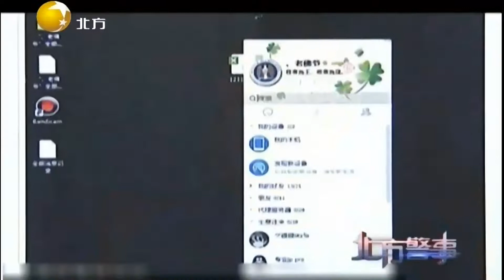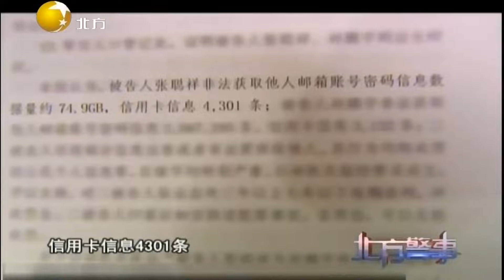男子生意失败痴迷“暗网”技术，开始走上犯罪的道路丨北方警事